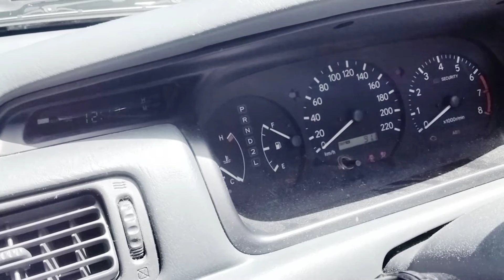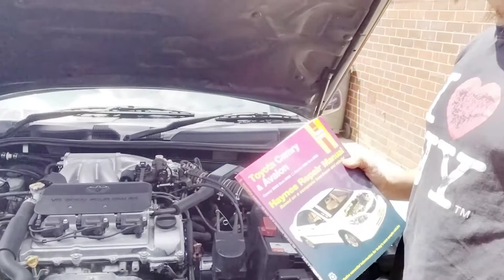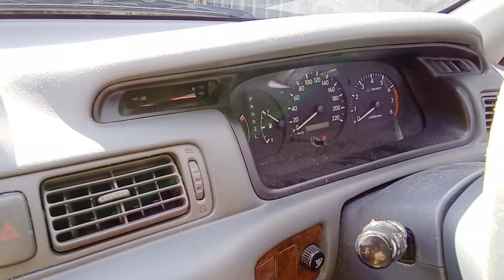HOW TO FIX ABS CODE 21 ON TOYOTA VIENTA 2000//PINOY AUTO MECHANIC IN AUSTRALIA -VLOG#9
FE AND ALEX VLOG PINOY AUTO MECHANIC IN AUSTRALIA PAANO AYUSIN ANG ABS CODE 21 SA TOYOTA VIENTA 2000.PARA ITO SA MGA BAGUHAN GUSTONG MATUTO MAGING AUTO MECHANIC 🚕.. Don't FORGET TO LIKE 👍 SUBSCRIBE AND
HIT THE. BELL BUTTON FOR NEW UPDATES AND UPLOADS.THANK YOU MGA KABAYAN

VLOG01. How to Change oil
VLOG02. How to change front brake pads and Front Rotors Disc on a Volkswagen Tiguan 2011
VLOG#3 How to Change Water Pump On a Hyundai I30 2010.
VLOG#4 How to fix engine Code P2138 on a Honda Accord 2006
VLOG#5 Left Hand headlight not Working On Honda Odyssey 2009